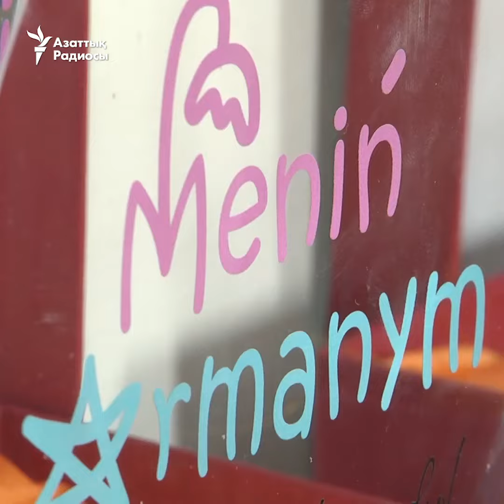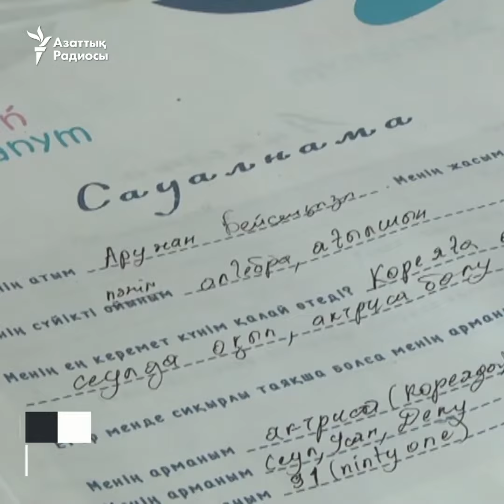Алматыда сырқат балалардың арманын орындайтын қор құрылды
Алматыда бір топ ерікті «Менің арманым» атты қайырымдылық қорын құрды. Олар онкологиялық ауруға шалдығып, ауруханада емделіп жүрген балалардың арман-тілегін орындайды. Қорға ата-ана мен бала өтініш береді. Еріктілер «мақсатымыз — көп уақыты емге кететін ата-ана мен бала көңілін сергіту» дейді.